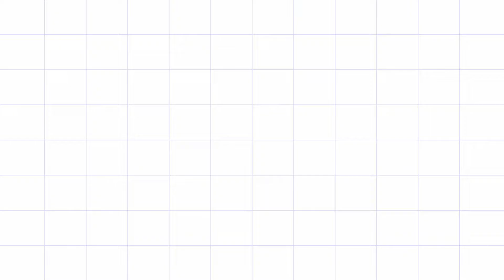Easy and Quick Breakfast Recipe | Pancake with Rice & Banana | Eggless Pancake | Gluten Free Pancake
Learn how to make Rice Pancake with Banana or Easy and Quick Breakfast Recipe

Ingredients

Fresh Shredded Coconut - 1/4 Cup
Thick Poha/Flattened Rice - 1/4 Cup